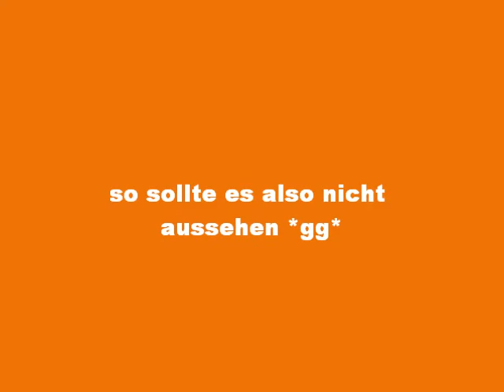Stürzen muß gelernt sein....wmv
sowas passiert beim Dogscootern auch mal.